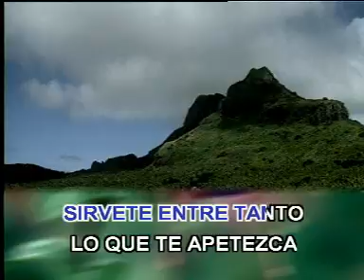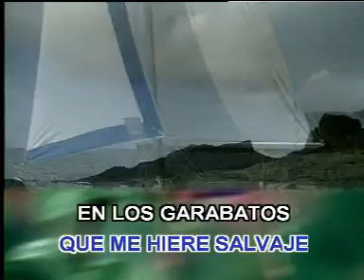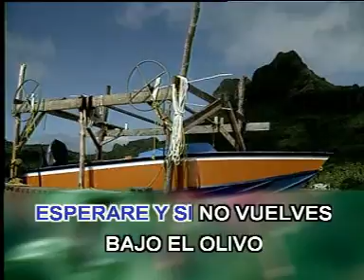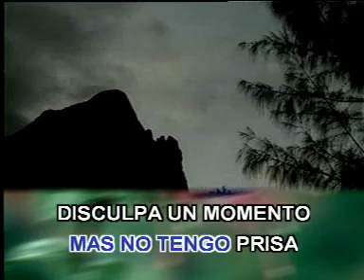MANOLO GARCIA CARBON Y RAMAS SECAS